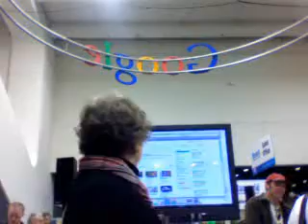zacman85's QuickCapture Video - January 07, 2009, 02:21 PM